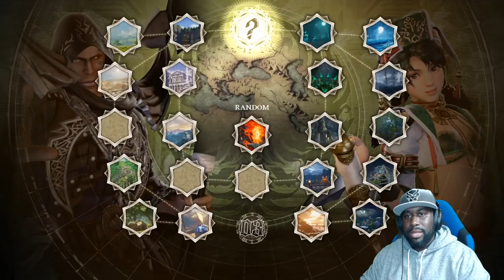Twitch Highlight: Soul Caliber Salt and Sweaty Matches | FNF - Road to Twitch Affiliate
I'm gonna make a run for Twitch Affliate. And with your help, I think I can get there. So give me 10 mins of your time and help your boy reach his goal. Also LIKE, FOLLOW, AND SHARE if you like this content.

0:00 - Zasalamel vs Knightmare
3:00 - Zasalamel vs Talim

Wanna see more great content?  Check out the "VideoGameVotary".  He's the leader of the VideoGameVotaryVanguard Group on Facebook.  We make great video about all types of gaming news and "collectively" stream daily.  check us out here and click Join to be part of our family!

MY EQUIPMENT:

PC: CyberPowerPC (GMA3000BST) AMD RYZEN 5 2600 Six-Core Processor 3.4GHz 8GB DDR4 RAM x-64 based processor 240GB SSD + 2TB Hard Drive

GPU: AMD Raedon RX580 XTR 4GB

Monitors: (1) LG 24MP59HT-P - 24" IPS LED FHD FreeSync Monitor Black, (2) Sceptre E205W-1600 20" 75Hz Ultra Thin LED Monitor HDMI VGA Build-in Speakers, Metallic Black

Keyboard: CORSAIR K68 RGB Mechanical Gaming Keyboard, Backlit RGB LED,Cherry MX Red

Mouse: PICTEK Gaming Mouse Wired, 8 Programmable Buttons, Chroma RGB Backlit, 7200 DPI

Mic: Blue Snowball iCE Condenser Microphone, Cardioid - Black

Camera: Logitech C920 HD Webcam 1080p Camera

Chair: AKRACING - Core Series EX Gaming Chair - Blue/Black

Headset: Corsair HS60 – 7.1 Virtual Surround Sound PC Gaming Headset w/USB DAC

Desk Light: YIMALER Selfie Ring Light with Cell Phone Holder Stand

Speakers: Logitech Multimedia Speakers Z200 with Stereo Sound - Black